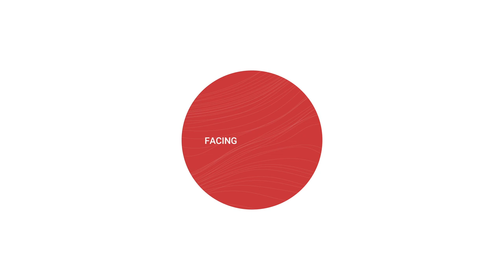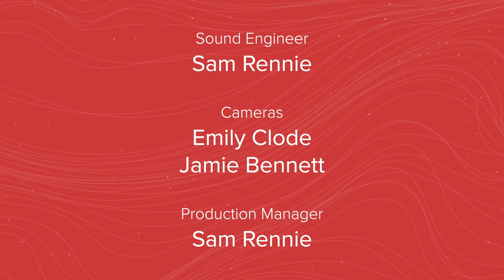Being an Effective Ambassador for Jesus Christ: Facing the Canon with Benjamin John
We launch a brand new series of Facing the Canon this week on J.John on Sundays.

Join us on YouTube as Benjamin John faces the Canon.